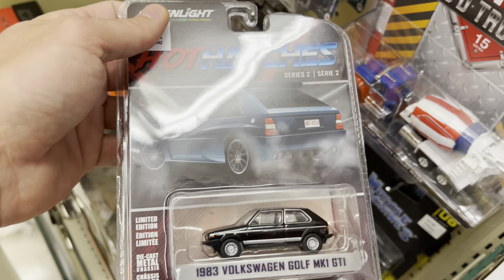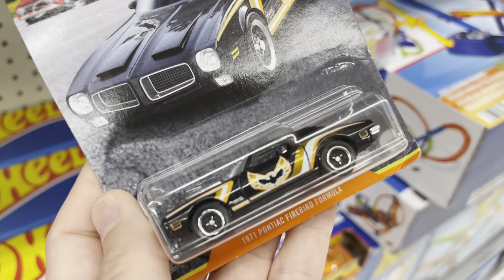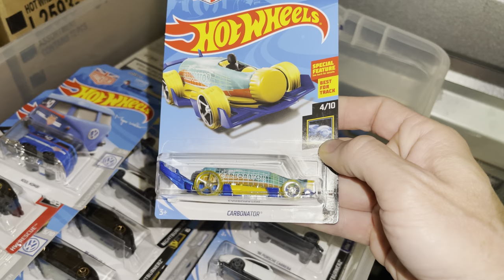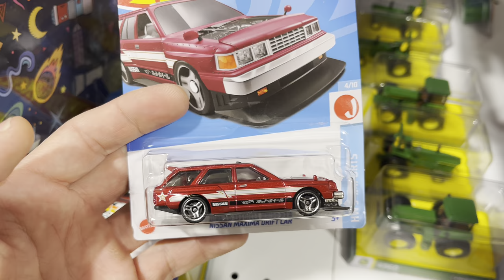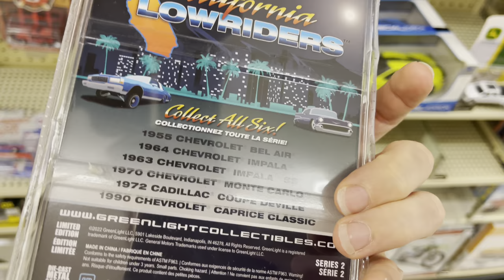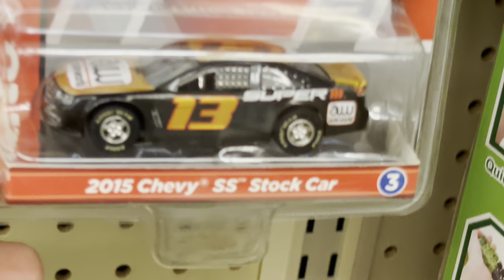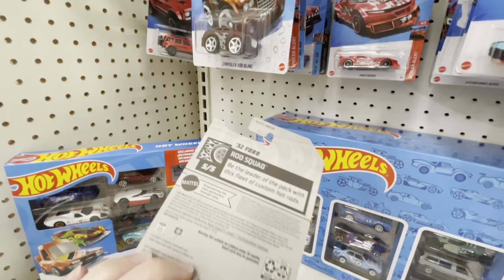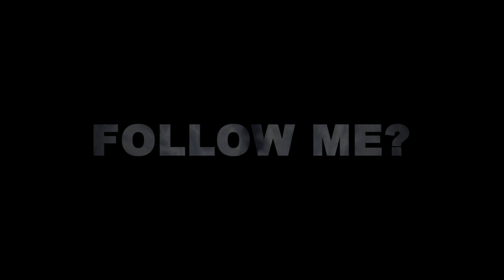WE ARE BACK! NEW GREENLIGHT COLLECTIBLES LOW RIDER SERIES! PULLING COOL MAINLINES FOR THE LIVE SHOW!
T-SHIRT LINKS:
Small: